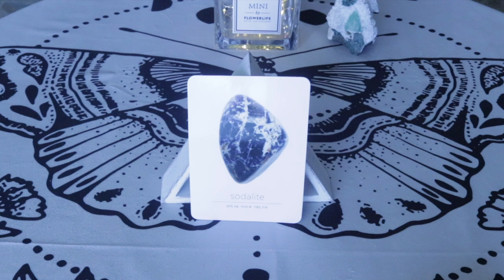Angel Daily Message September 23, 2020